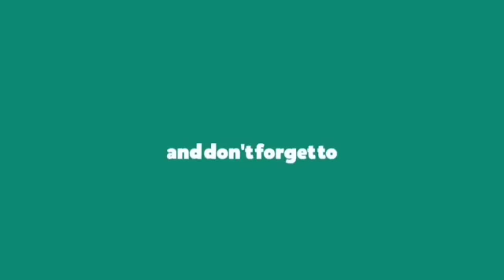ಈ ವರ್ಷ ಬರ್ತಡೇ ಇಷ್ಟೊಂದು ಸ್ಪೆಶಲ್ ಆಗುತ್ತೆ ಅನಕೊಂಡಿರ್ಕಿಲ್ಲ ನನಗ ಗೋಲ್ಡ ರಿಂಗ ಗಿಪ್ಟ ಸಿಕ್ತು 😘 ನನ್ನ ಗಂಡನಿಂದ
For collobretion and business encoury